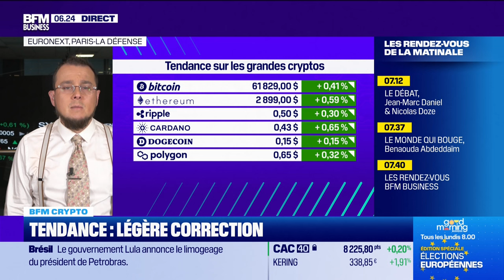BFM Crypto: "Meme coins" dans le sillage des "Meme stocks"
Ce mercredi 15 mai, la tendance actuelle des grandes cryptos et l'évolution des autres cryptos telles que les "Meme coins" et les "Meme stocks" ont été abordées par Antoine Larigaudrie dans BFM Crypto, dans l'émission Good Morning Business, présentée par Laure Closier, sur BFM Business. Retrouvez l'émission du lundi au vendredi et réécoutez la en podcast.